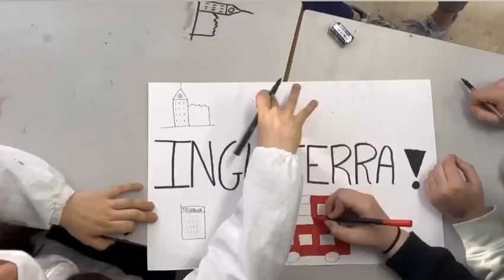DBH2: Olinpiadak Almen gunean